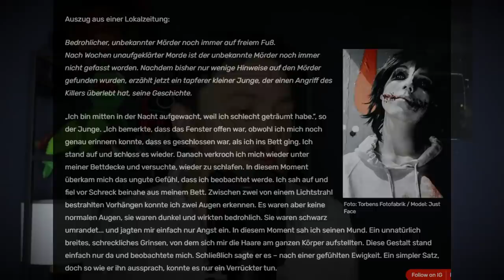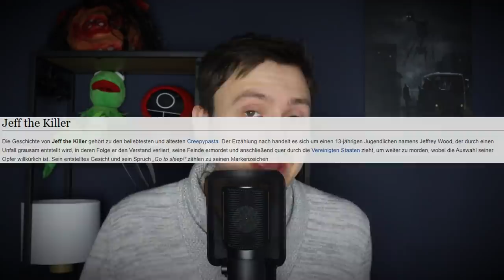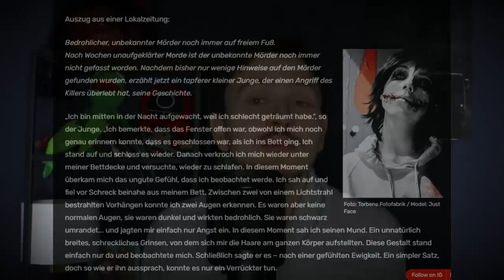Die verstörende WAHRHEIT hinter Jeff The Killers Bild!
Hier für euch ein Video über die verstörende und gruselige Wahrheit hinter dem Bild von Jeff the Killer! Alle Informationen erhaltet ihr im Video! Viel Spaß!